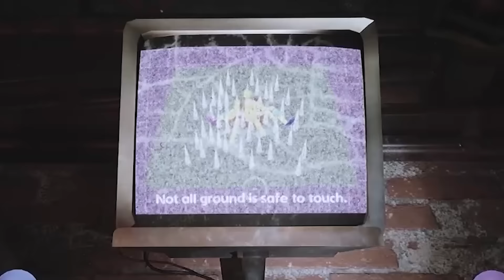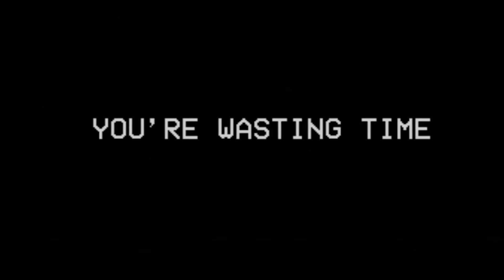This Might Be My Last Time Playing This Game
Since I survived the first 2 chapters of Poppy Playtime, it's only fitting to test out the newest one as well!

If you're interested in seeing how I did with the previous chapters then

Video edited by Turbovarg
Thumbnail by Shikuisowned